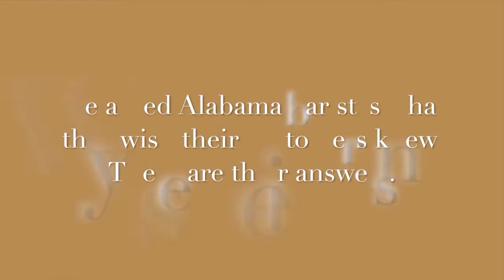Barista Confessions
We asked Alabama baristas what they wish their customers knew. These are their answers.